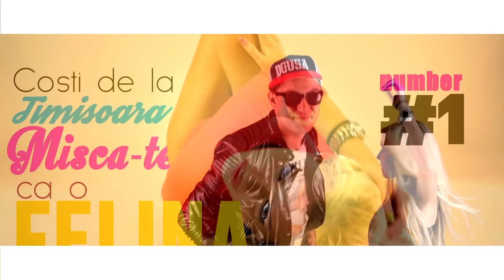SUPER MANELE PE SISTEM (COLAJ NOU 2015)